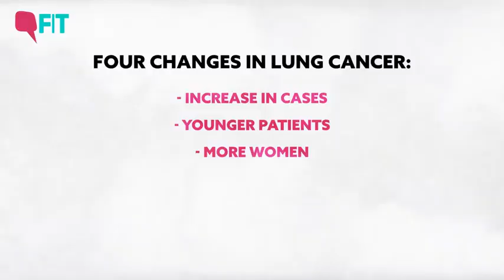Black Lungs in New Delhi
The highly polluted air of cities like New Delhi, with cancer causing chemicals in it; has increased the risk of lung cancer in non-smoking residents.

While 30 years ago, 90% of patients of lung cancer were smokers now it has become 50%. That is, non-smokers constitute the other 50%.

Right from the day they are born, babies living in Delhi are breathing air that is as toxic as smoking 25 cigarettes per day.